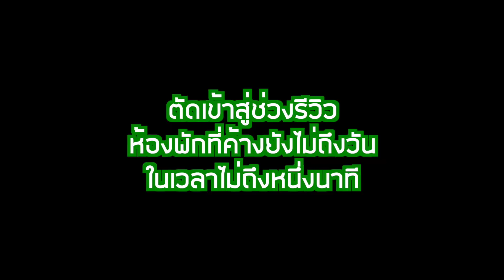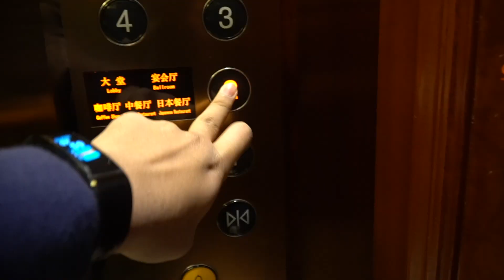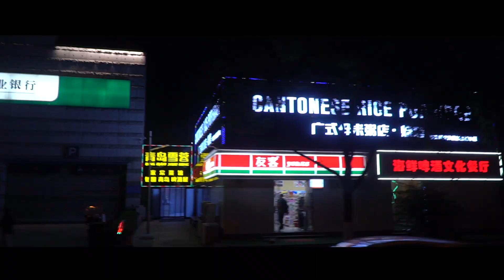มางาน Expo วันสุดท้าย ได้กินโอโทโร่ซาชิมิฟรีๆ ฟินสุดๆ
Camera: Sony a6300
Lens :48mm F 1.8/35
Software:  Final Cut Pro X